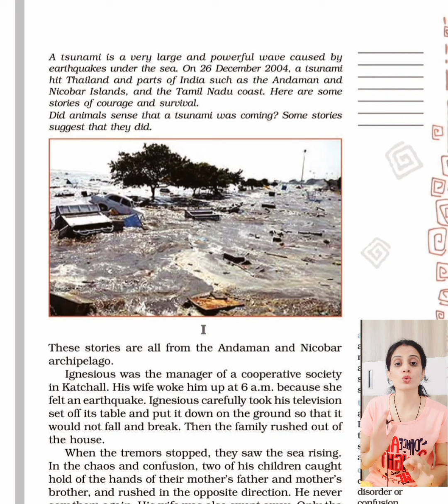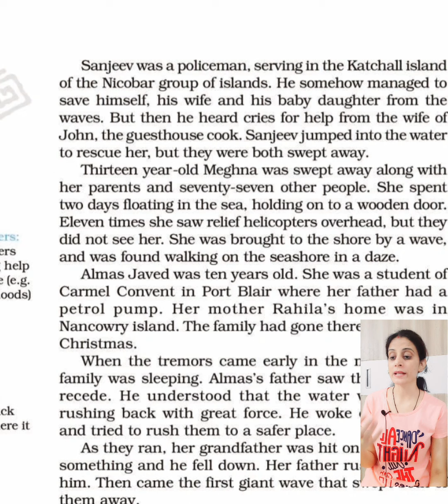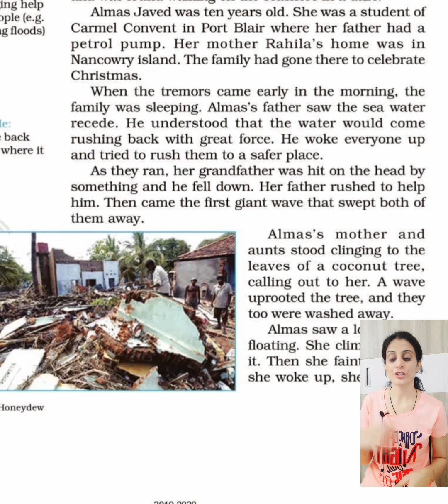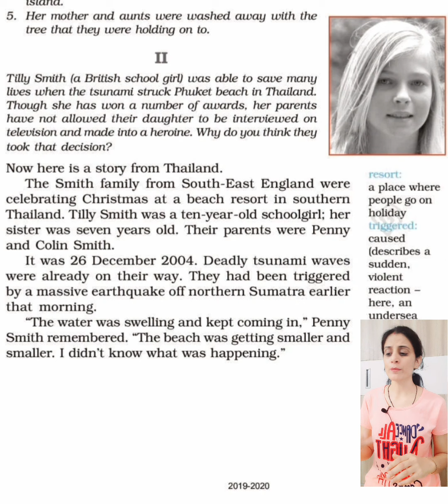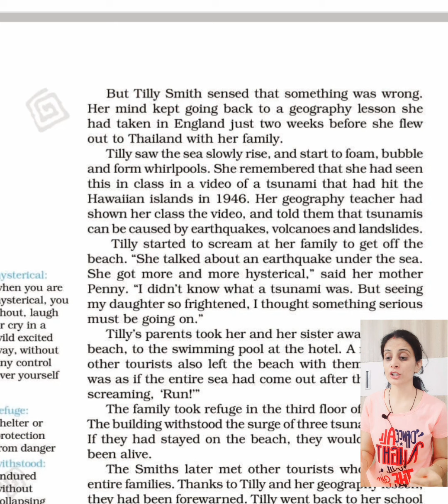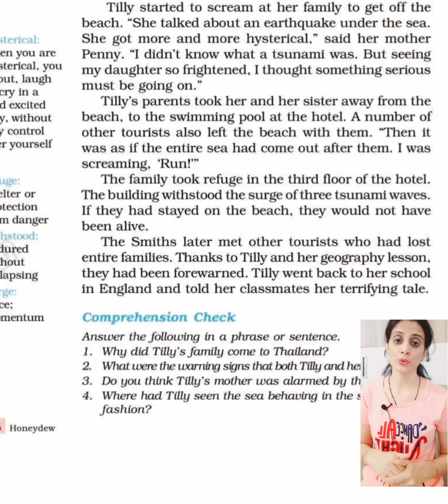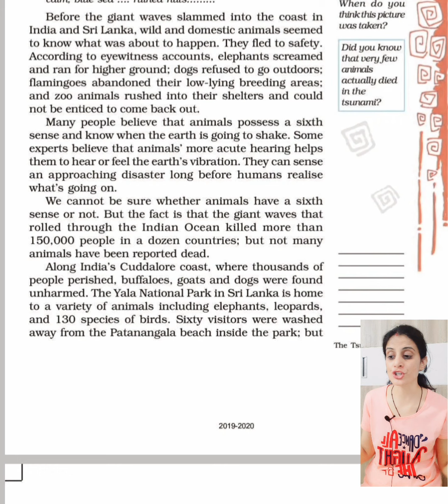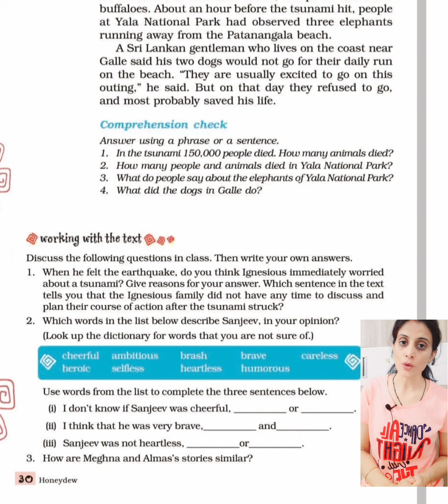class8 ch2 TheTsunami fullexplanationinhindi